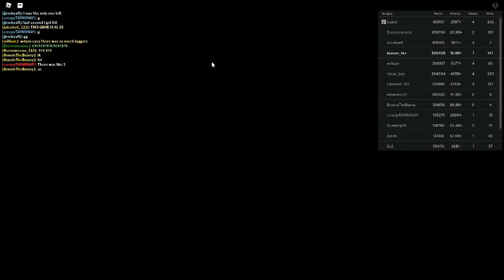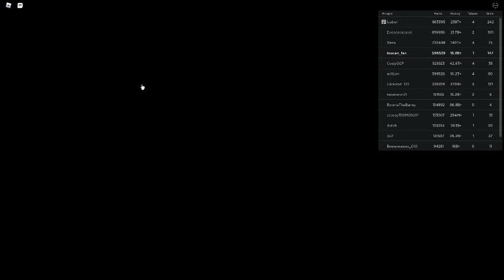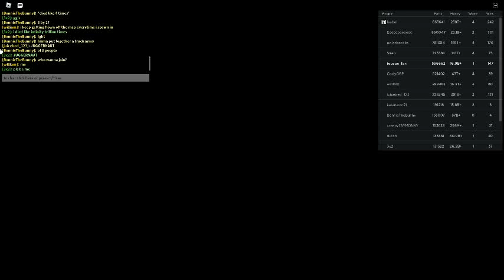Russia Car Crash Compilation 13151